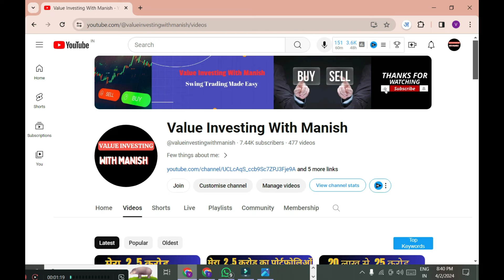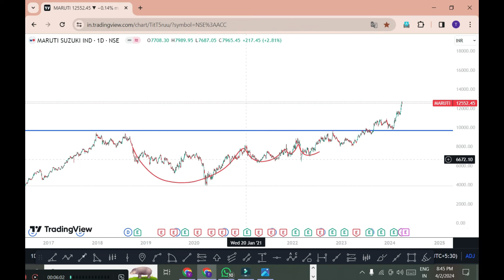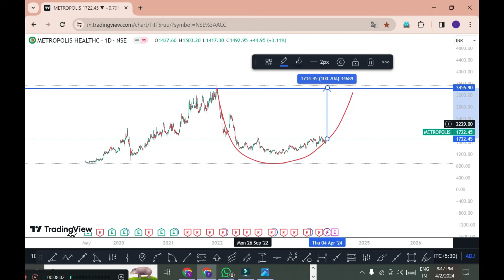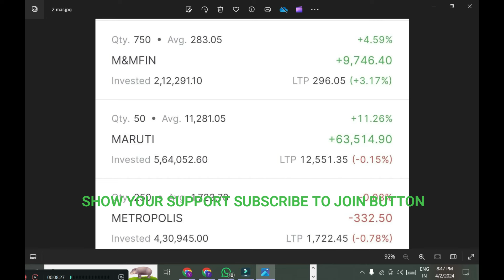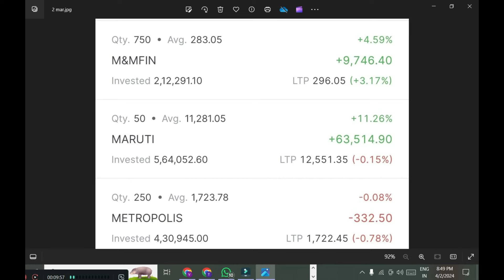best stocks to buy now ! top growth stocks to buy now ! value investing with manish !